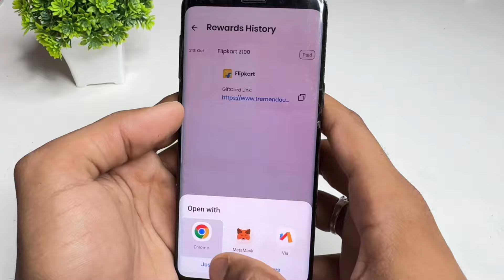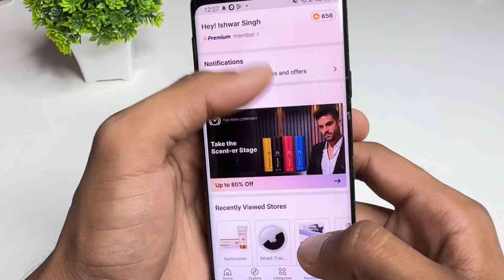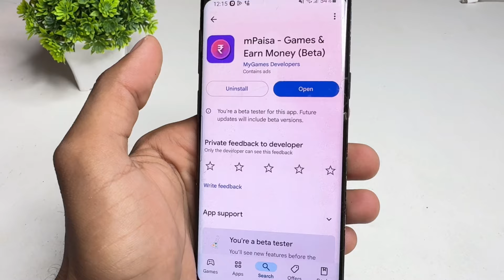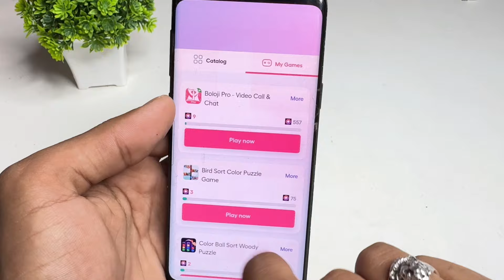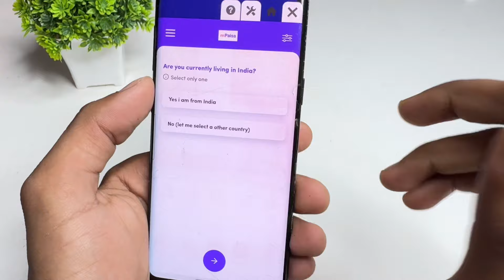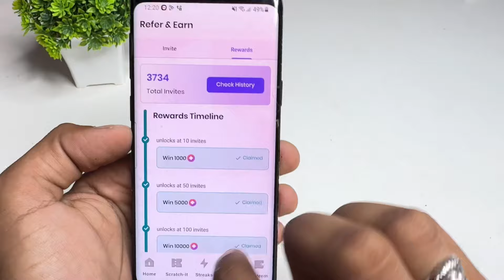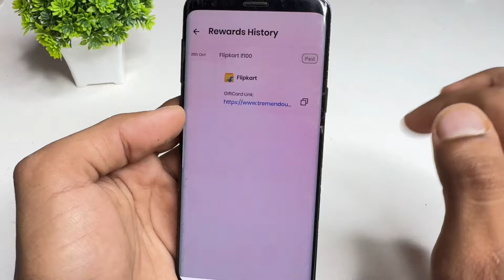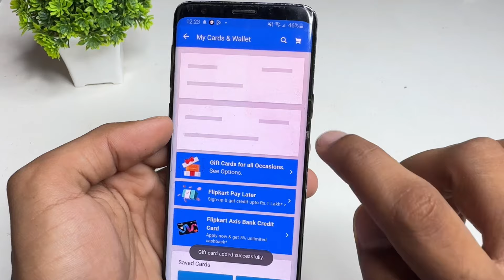Flipkart Free Shopping / Flipkart Unlimited Gift Card Voucher Free |100000/ ka Gift Voucher / 2024🔥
This video is about free flipkart gift card. Get to know about how to get flipkart gift card for free and about free flipkart gift card kaise paye.

Flipkart Gift Card Offer is prepaid process and is equivalent to cash and you can use Flipkart Gift Card only on online shopping. You can use Flipkart gift card codes free during any sale. Select new Flipkart gift card, to know how to get Flipkart gift card codes for free. The free Flipkart gift card is a great option for saving money while shopping online.

The biggest advantage of using gift card for flipkart is that they can be used even during a sale to maximise your savings along with your happiness.